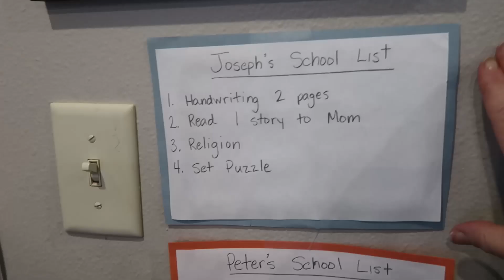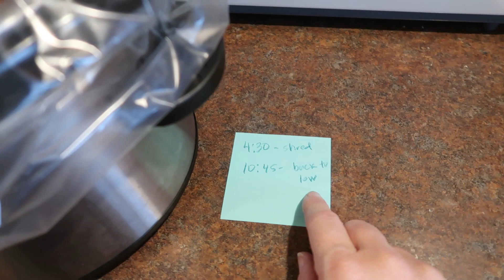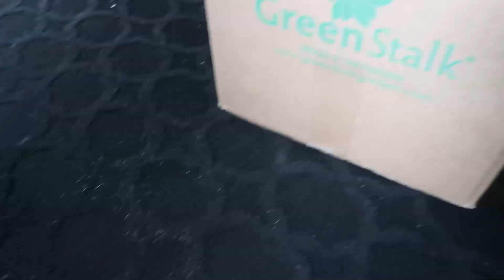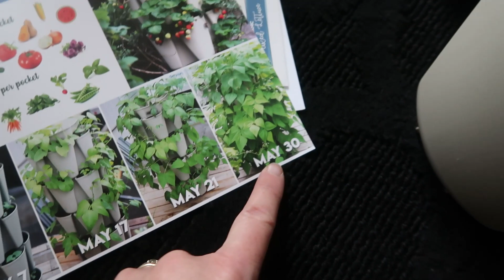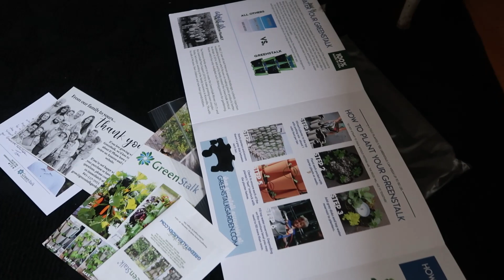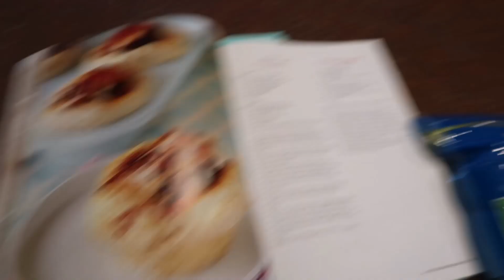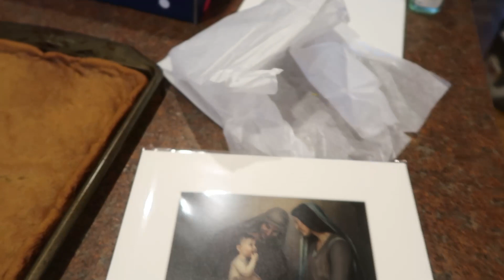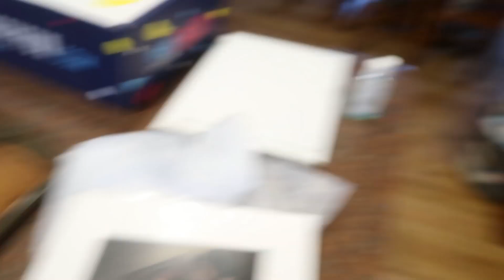You Can LEGALLY HOMESCHOOL TODAY | Get Started During a Crisis | Homeschool Mom Day in the Life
Pizza Cups Recipe
3/4 pound ground meat
6 oz. can tomato paste
1 Tbsp. dried minced onion
1/2 tsp. dried oregano
1/2 tsp. dried basil
1/2 tsp. salt
I also added 1 tsp. of pizza seasoning for added punch
Brown meat, then add remaining ingredients and mix thoroughly.

2 cups all-purpose flour
1 Tbsp. baking powder
1/2 tsp. salt
1/4 c. shortening
3/4 c. milk
mozzarella cheese
Mix dry ingredients.  Cut in shortening.  Stir in milk.  Turn out to floured surface and knead 20 times.  Divide into 12 pieces.  Press into ungreased muffin cups, shaping into a cup with a deep well.  Sprinkle in a little cheese, top with meat, sprinkle with more cheese.  Bake at 375-400 (depending on dark or light pan) for 10-14 minutes.

Super Beef Barbecue
4-5 pound boneless beef roast
1 clove garlic, minced
2 T. dried minced onion
18 oz. bottle favorite BBQ sauce
1 c. ketchup
16 oz. jar whole dill pickles, undrained

Cut roast into 4 chunks.  Place in 6 quart crock pot.  Mix together all other ingredients until well blended, pour over roast.  Slow cook on low for 8-9 hours until meat is very tender.  Shred meat, remove pickles and put meat back into sauce.  Serve on buns.  This was so good!  We all loved it.  Next time I will leave the pickles in and serve them on the bun with the meat.

Ginger Bars
3/4 c. shortening
1 c. sugar
1/4 c. molasses
1 egg
1/2 tsp. vanilla
2 c. flour
2 tsp. baking soda
1 tsp. cinnamon
1/2 tsp. cloves
1/2 tsp. ginger
1/2 tsp. salt
Mix wet ingredients.  Mix in dry ingredients.  Spread in ungreased jelly roll pan (15x10).  Bake at 375 for 10-14 minutes until edges are browned and center is puffy.  Cool completely (or as long as you can stand it) before cutting into bars.

My Black Rug

18 Quart Nesco Roaster
7 Quart Crockpot